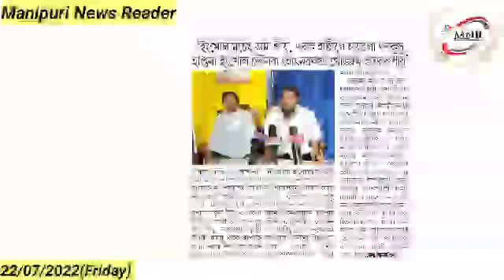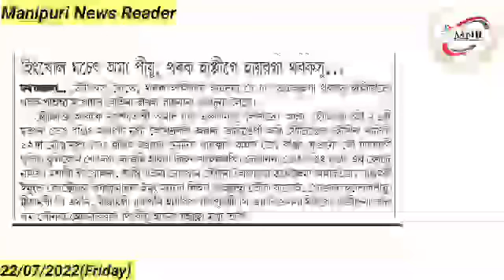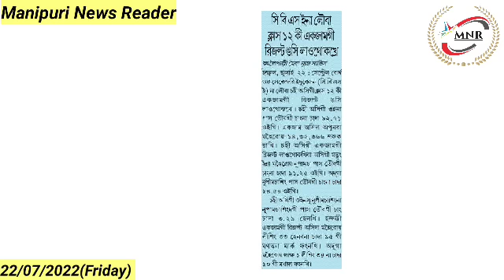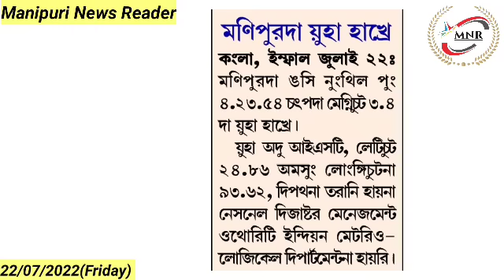Ingkhol Machet Ama Piyu, Thabak Happige Hairaga Thabaksu Haptana Ingkhol Lounaba Hotnarakpa Khongfam